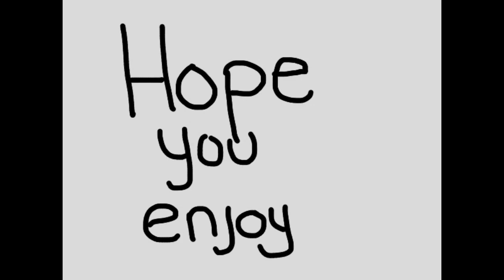Escapism- Voltron (Lance/Langst) animatic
Hope you enjoyed/enjoy it! Lance is my favorite character from voltron so...
I’m most likely gonna be making a lot of lance animatics In the future :))

Voltron is owned by dreamworks